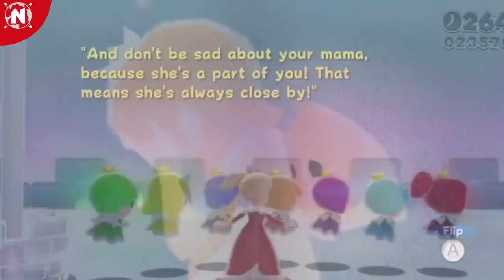Top 5 - Waifus de Nintendo 2018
Al igual que en el 2017 , aquí te traemos a las mejores waifus nintenderas del año!!